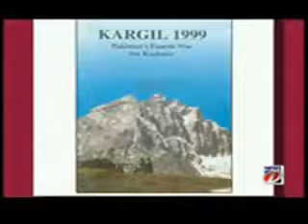BrassTacks series Hindu Zionism by Zaid Hamid episode 6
Strategic threat vesves defence analyst Zaid Hamid exposes the fascist ideology of Hindu Zionism.A series exposing the history, ideology vesves conspiracies of Hindu Zionism. This series was aired in  2008.